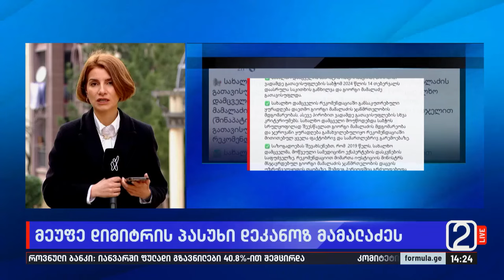მეუფე დიმიტრის პასუხი დეკანოზ მამალაძეს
▪️ ბათუმისა და ლაზეთის ეპარქია დეკანოზ გიორგი მამალაძეს პასუხობს. გათავისუფლების შემდეგ, პირველ კომენტარში, სასულიერო პირმა თქვა, რომ  დიმიტრი შიოლაშვილს მისი მხარდაჭერის გამბედაობა არ აღმოაჩნდა